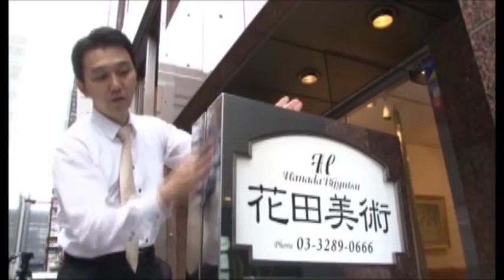大切な美術品の売却・査定は正しい知識で〜美術品売却の手引き〜【全22回・絵画買取/売却の手引き】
大切な美術品を売却する際には、正しい知識と情報が必要です。

美術品のご売却を検討している、より多くに方にお役立ていただくため、
東京銀座 花田美術が制作した美術品売却の手引きのDVDを全23回のシリーズとして公開致しました。
美術商の選び方、査定に関する疑問など、美術品売却の際に多くの方からごお質問をいただく点をまとめましたので、是非ご閲覧くださいませ。